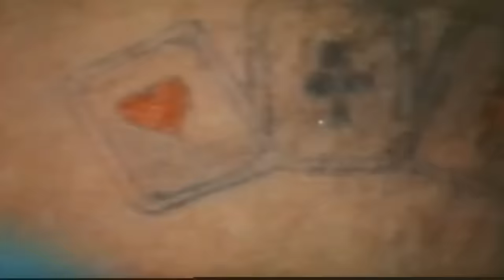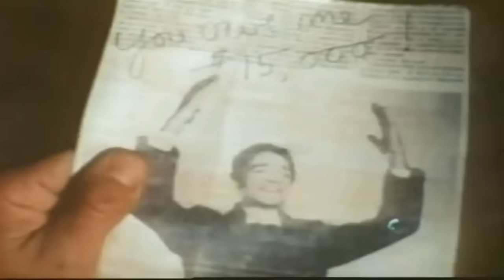La mort était au rendez-vous🪦| Film Western Complet En Français | Lee Van Cleef (1967)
Un jeune tireur forme une alliance ténue avec un ancien hors-la-loi vieillissant pour traquer et éliminer les bandits qui ont tué sa famille, jusqu'à la fin surprenante.

► Acteurs
Lee Van Cleef
John Phillip Law
Mario Brega

► Réalisation
Giulio Petroni

Titre original : Da uomo a uomo

Envie de découvrir d'autres types de films ? Nous avons ce qu'il vous faut !